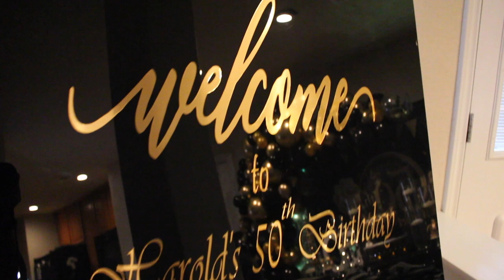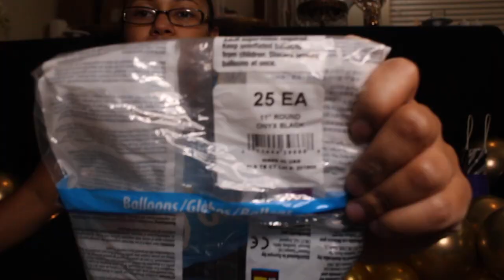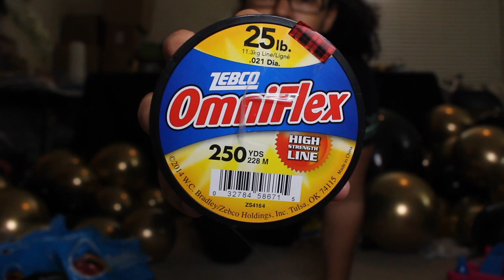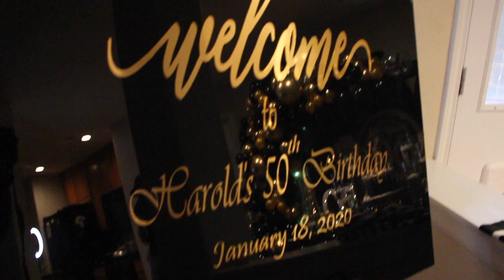Black & Gold 50th Birthday Decor | Balloon Garland tutorial | DIY balloon arch Yvonne Moore Events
Here it is!!! My first video of me doing a balloongarland or Balloongarlandtutorial !

I am still getting used to getting long footage and cutting it down to what matters but I think it turned out ok...What do you think???
This dessert table setup in black and gold decor was for my clients husbands 50th birthday. I was so pleased to be able to create the beautiful design.

Balloon arch tutorial 2020 and Balloon Garland tutorial 2020.